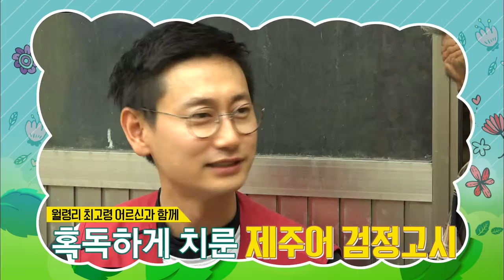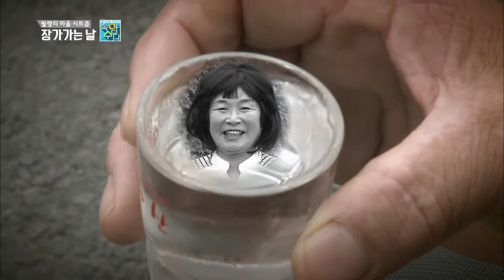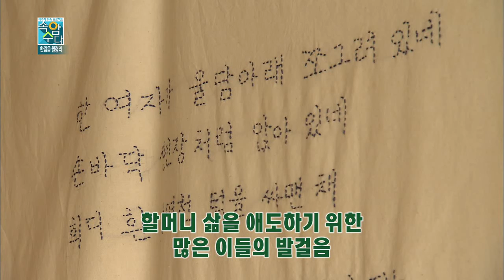한림읍 월령리 2부 (속암수다)